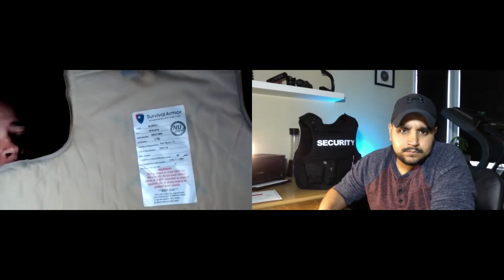The Security Pod - Episode 2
Jonathan and Brad kick off episode 2 with a review on a viral video and the lessons that can be learned from it and answer a question from one of our viewers about vests along with recommended training.